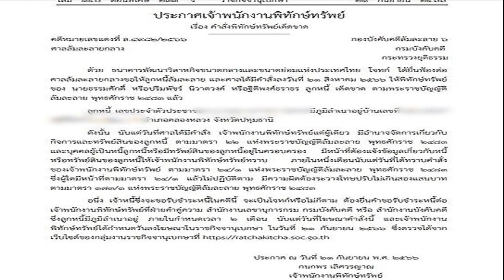ศาลสั่งพิทักษ์ทรัพย์เด็ดขาด บุคคลนามสกุลดัง หลังถูกยื่นฟ้องล้มละลาย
ราชกิจจาฯ ประกาศ ศาลสั่งพิทักษ์ทรัพย์เด็ดขาด บุคคลนามสกุลดัง หลังถูกธนาคารพัฒนาวิสาหกิจขนาดกลางและขนาดย่อมแห่งประเทศไทย ยื่นฟ้องล้มละลาย
วันที่ 22 ก.ย.2566 ผู้สื่อข่าวรายงานว่า เว็บไซต์ ราชกิจจานุเบกษา เผยแพร่ประกาศเจ้าพนักงานพิทักษ์ทรัพย์ เรื่อง คำสั่งพิทักษ์ทรัพย์เด็ดขาด ในคดีหมายเลขแดงที่ ล.4982/2566 ศาลล้มละลายกลาง กองบังคับคดีล้มละลาย 6 กรมบังคับคดี กระทรวงยุติธรรม ระบุว่า ด้วย ธนาคารพัฒนาวิสาหกิจขนาดกลางและขนาดย่อมแห่งประเทศไทย (SME BANK) โจทก์
ได้ยื่นฟ้องต่อศาลล้มละลายกลางขอให้ลูกหนี้ล้มละลาย และศาลได้มีคำสั่งลงวันที่ 21 ส.ค.2566 ให้พิทักษ์ทรัพย์ของ นายธรรมศักดิ์ หรือ ปริมพัชร์ นิวาตวงค์ หรือ ฐิติพงศ์ธราธร ลูกหนี้ เด็ดขาด ตามพ.ร.บ.ล้มละลาย พ.ศ.2483 แล้ว

ดังนั้น นับแต่วันที่ศาลได้มีคําสั่ง เจ้าพนักงานพิทักษ์ทรัพย์แต่ผู้เดียว มีอํานาจจัดการเกี่ยวกับ กิจการและทรัพย์สินของลูกหนี้ ตามมาตรา 22 แห่งพ.ร.บ.ล้มละลาย พ.ศ.2483 และบุคคลผู้เป็นหนี้ลูกหนี้หรือมีทรัพย์สินของลูกหนี้อยู่ในครอบครอง มีหน้าที่ต้องแจ้งข้อมูลเกี่ยวกับหนี้ หรือทรัพย์สินของลูกหนี้ให้เจ้าพนักงานพิทักษ์ทรัพย์ทราบ ภายในหนึ่งเดือนนับแต่วันที่ได้ทราบคําสั่ง ของเจ้าพนักงานพิทักษ์ทรัพย์ ตามมาตรา 24/1 แห่งพ.ร.บ.ล้มละลาย พ.ศ.2483
ซึ่งผู้ใดมีหน้าที่ตามมาตรา 24/1 แล้วไม่ปฏิบัติตาม มีความผิดต้องระวางโทษปรับไม่เกินสองแสนบาท ตามมาตรา 173/1 แห่งพ.ร.บ.ล้มละลาย พ.ศ.2483

อนึ่ง เจ้าหนี้ซึ่งจะขอรับชําระหนี้ในคดีนี้ จะเป็นโจทก์หรือไม่ก็ตาม ต้องยื่นคําขอรับชําระหนี้ต่อ เจ้าพนักงานพิทักษ์ทรัพย์ที่ฝ่ายคําคู่ความ สํานักงานเลขานุการกรม กรมบังคับคดี หรือสํานักงานบังคับคดี ซึ่งลูกหนี้มีภูมิลําเนาอยู่ ภายในกําหนดเวลา 2 เดือน นับแต่วันที่โฆษณาคําสั่งนี้ และเจ้าพนักงานพิทักษ์ทรัพย์ได้กําหนดวันลงโฆษณาในราชกิจจานุเบกษา ในวันที่ 21 ก.ย.2566 ซึ่งตรวจได้จากเว็บไซต์ของกลุ่มงานราชกิจจานุเบกษาที่
ราชกิจจาฯ ประกาศ ศาลสั่งพิทักษ์ทรัพย์เด็ดขาด บุคคลนามสกุลดัง